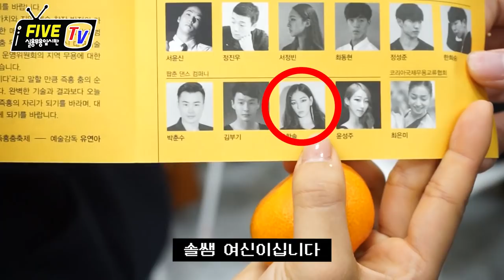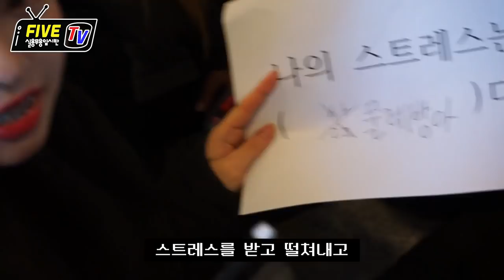[브이로그] 대구미술관에 무슨 일이? _ 대구댄스학원 파이브뮤직앤댄스 실용무용입시